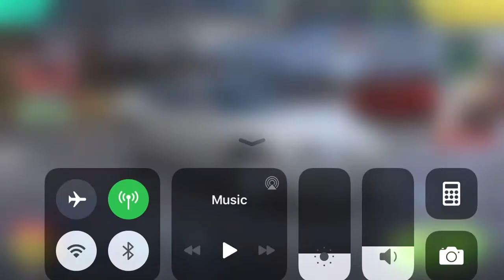Rebel Racing - Daily Mini Challenge: Mini John Cooper Works | 00:31:429